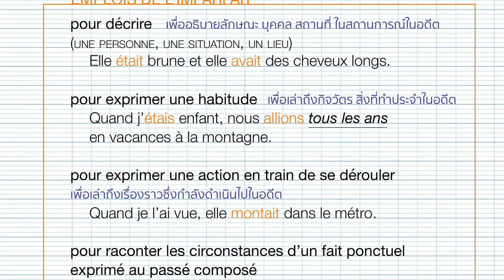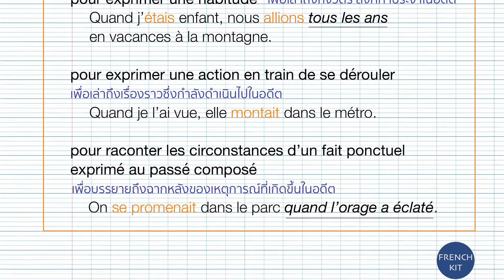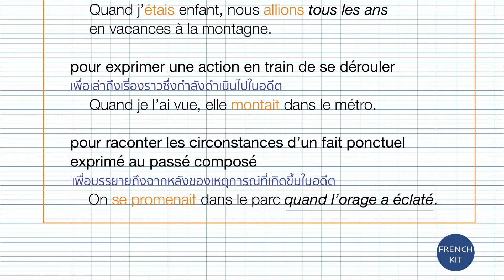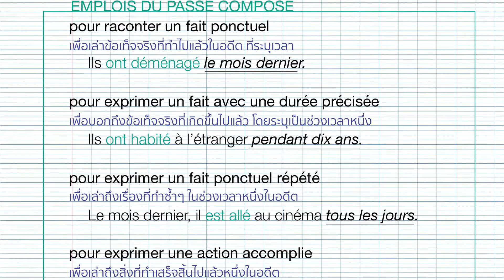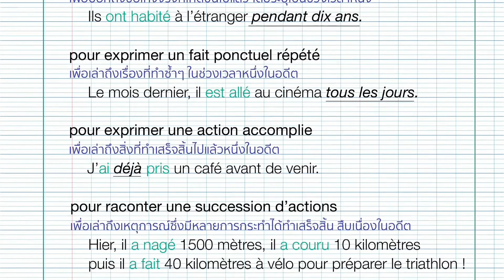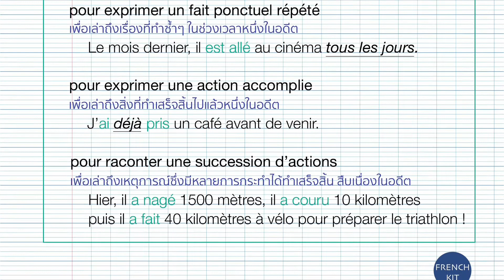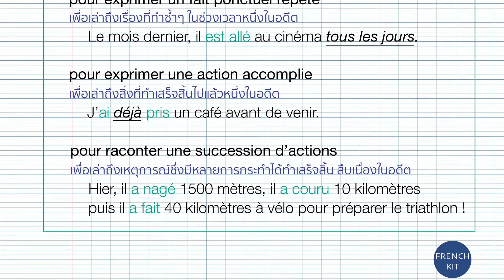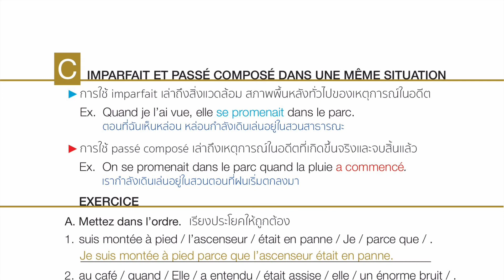imparfait, passé composé ในสถานการณ์เดียว เวลาเดียวกัน - grammaire A2-B1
เรียนภาษาฝรั่งเศส les déterminants - ไวยากรณ์ฝรั่งเศส คำนำหน้านาม ep.1 - grammaire